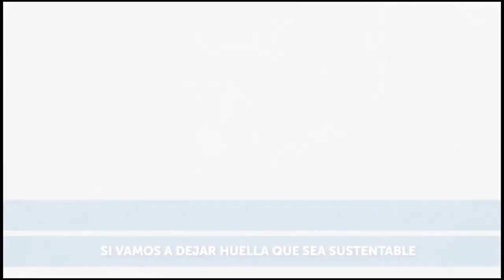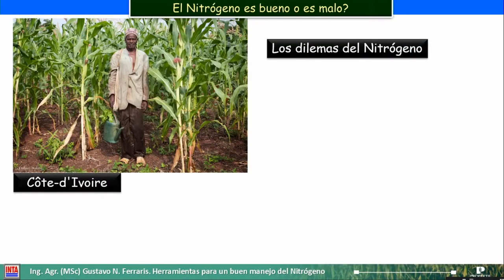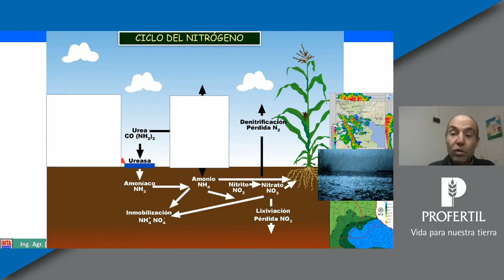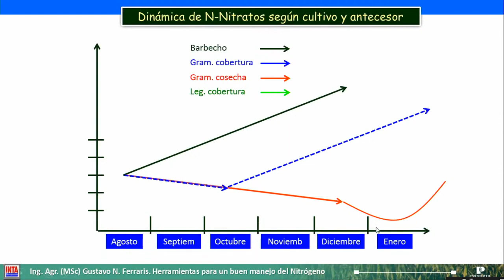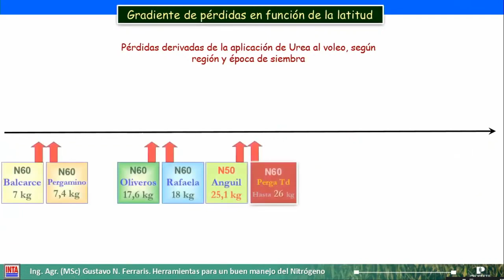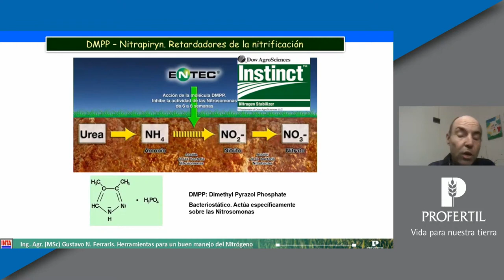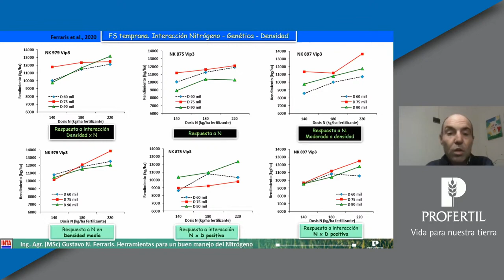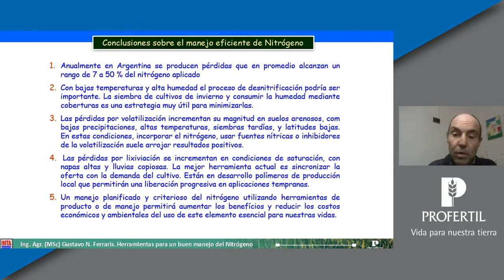Profertil - Herramientas para un buen manejo del nitrógeno, Ing. Agr Gustavo Ferraris.